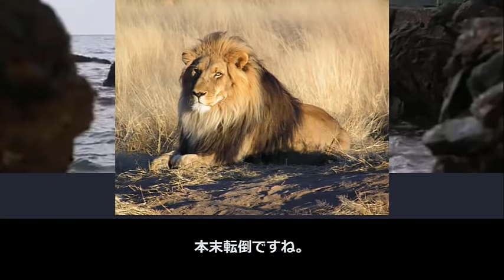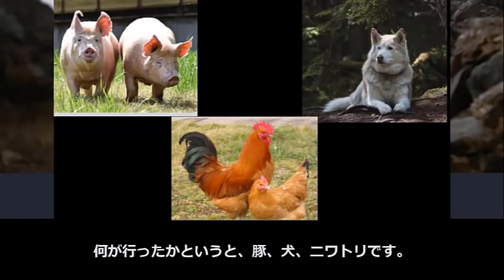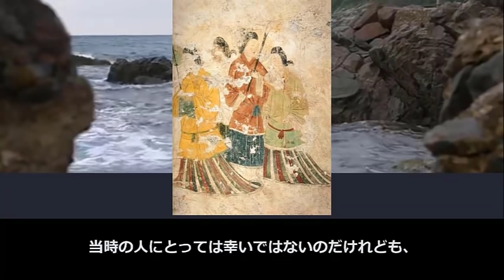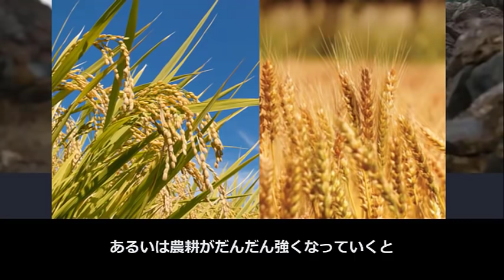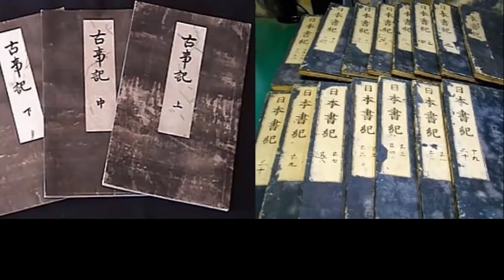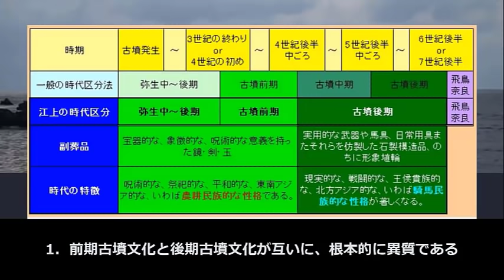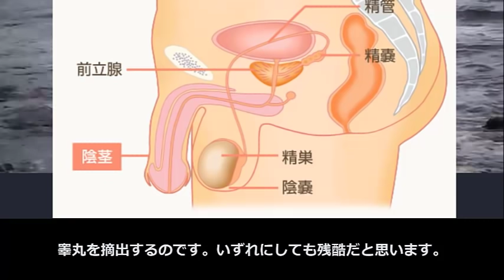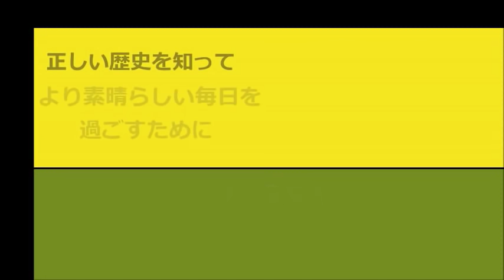天皇の祖先に対する大嘘【真・日本の歴史】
騎馬民族征服王朝説で有名な江上波夫も著書『騎馬民族国家』の中で「自分でできる限り記紀の神話・伝承に即して」と言っておきながら、いきなり神武天皇から開化天皇までを、「実在しない天皇であることが明白で」と書いているわけです。そして奈良朝、要は『日本書紀』とか『古事記』が書かれた時代ですけれど、「朝廷は日本古来の伝統的王朝たることを主張し、その意図をもって記紀の編さんがなされた。このようにして大和朝廷は日本の土地に悠遠の昔に創始されたごとく初伝されたが、真相は前述のようなものであろう」とありますが、これには全く根拠がありません。

タイトル:天皇の祖先に対する大嘘【真・日本の歴史】

～～～お勧め動画～～～

三国志が解き明かす騎馬民族説！　『新しい騎馬民族説の証明 』ー九州の邪馬台国ｖｓ纏向の騎馬民族 (Ⅱ)ー

【邪馬台国の場所】騎馬民族国家②　征服された日本。江上波夫氏の説は空想でしかありませんが、少しだけ視点を変えれば信憑性の高いものになります。上陸地点、騎馬民族の首領を変えるだけで、説得力が増します。

▲裏・歴史▼ 関東謎の日本王国！北斉・騎馬民族と繋がっていた！？[ミステリー＃58]